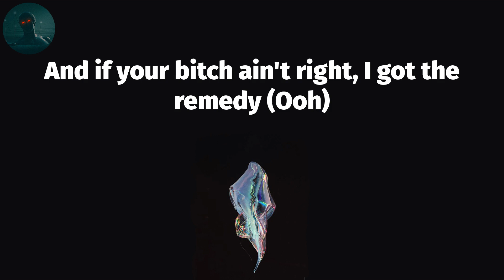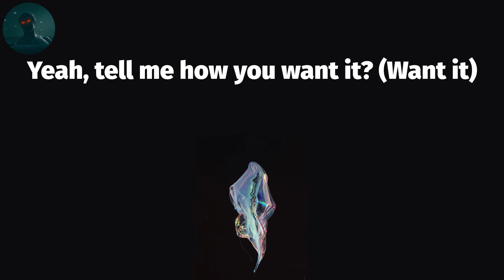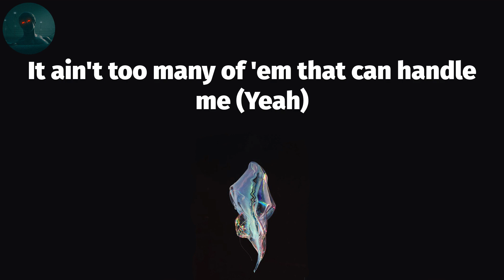Latto - Big Energy